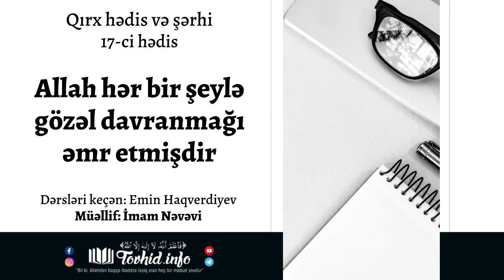Allah hər bir şeylə gözəl davranmağı əmr etmişdir | Emin Haqverdiyev